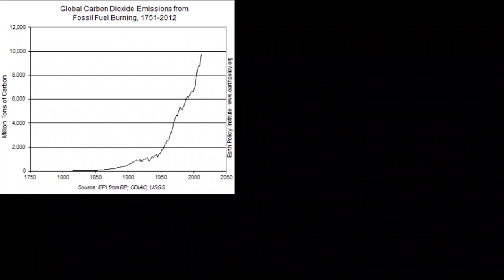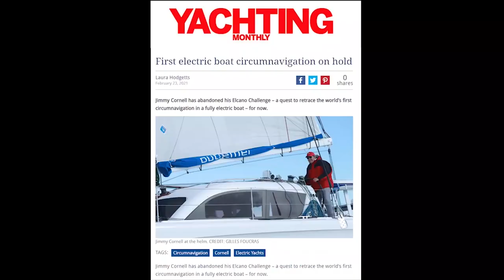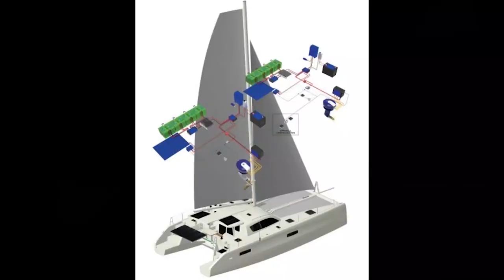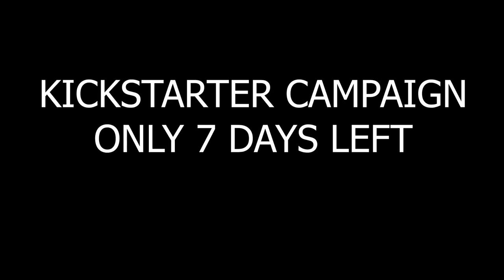7 days and counting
Kickstarter

Nothing but quality, crew having fun amongst the paradise of the south western Caribbean in a region of Panama called San Blas. Beautiful pristine beaches and islands literally in the middle of nowhere. Sometimes the girls are in bikinis, sometimes we are sailing, sometimes we spearfish and have beach barbecues. Basically fun in the sun. Did I mention crystal clear waters, coral and deserted islands? There is that as well.

Code :WYE6IEY8
This is open to the first 50 applications only.

handheld radio

This channel is similar to the channels from Delos and Vagabond. Also a notable mention are Gone with the Wynns, Sailing Uma, and Sailing Doodles.